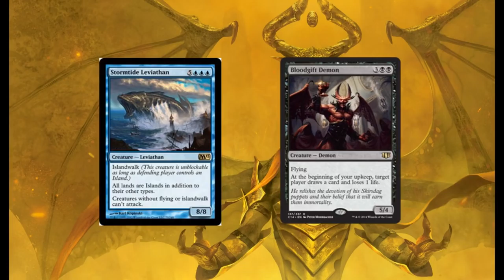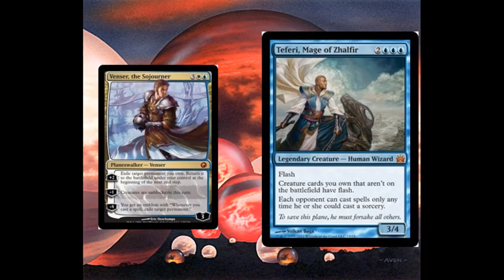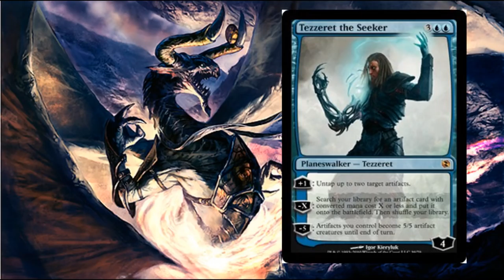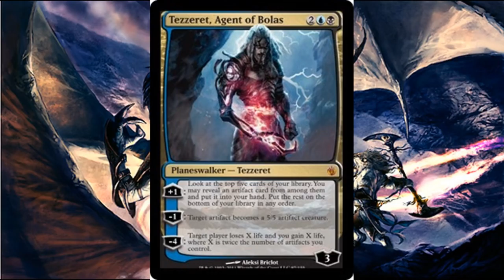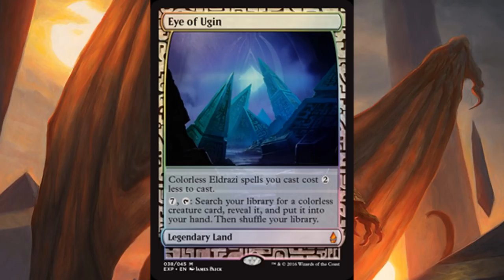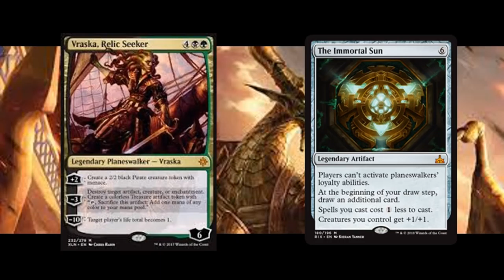TLDR - Nicol Bolas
A condensed version of magic the gathering lore focusing on the Elder Dragon Nicol Bolas!!